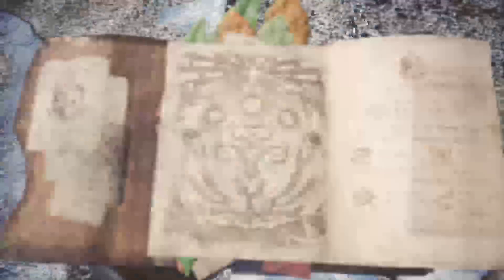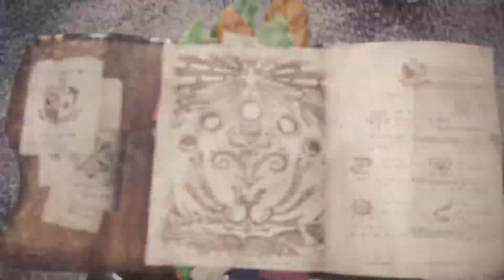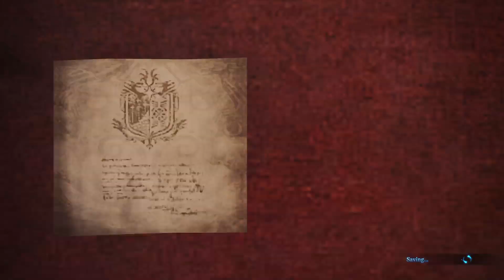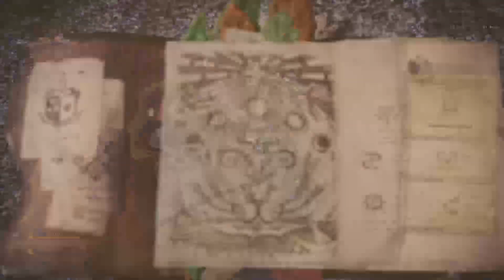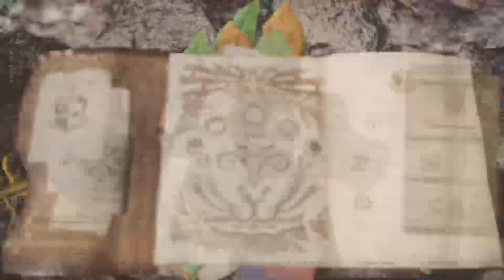Monster Hunter World Part 12 Walkthrough + side missions (No Commentary)